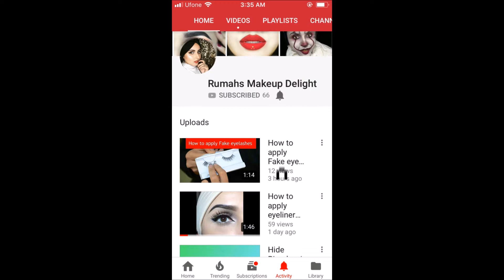Glam Makeup look using Glamorous Face Palette (All Pakistani Products )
All Pakistani Brands are used in this look !!
Here is a look using Glamorous face palette

Product Breakdown :
La pro concealer
Glamorous face 48x48 makhmali eyeshadow palette
Heng feng glitter liner
becute gel liner
Becute eyeliner
Becute  white pencil
Ebay Lashes
sweettouch lash glue
Sigma beauty + Beautify by amna brushes